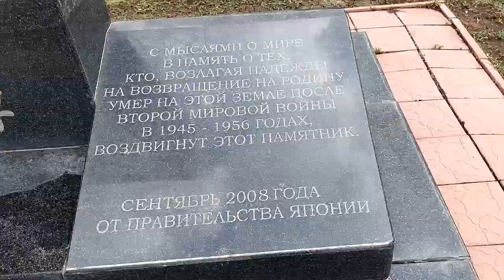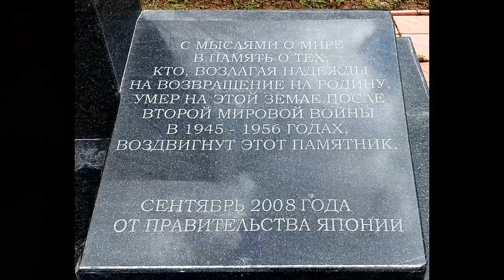Памятник японским военнопленным. Оренбург улица Монтажников Видео Виктор Поживин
Вторая мировая война трагически объединила разные страны и города. Японцы чтят своих прадедов и поэтому до сих пор продолжают искать захоронения своих соотечественников по всему миру. В ходе войны на территории Советского Союза оказалось около 600 тысяч японских военнопленных. Из них 60 тысяч так и остались в СССР.
 Так, например, в Оренбуржье после окончания войны содержались и работали японские военнопленные. Благодаря сохранившимся в архивах документам исследователи нашли 35 захоронений японцев на кладбище в поселке Ракитянка, который находится рядом с Медногорском. Останки этих японских военнопленных вывезены на родину в 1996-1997 годах и там перезахоронены, но остальные захоронения были утрачены.
В дань памяти японцам, умершим в Оренбурге было решено установить мемориал. Были налажены связи с Министерством здравоохранения Японии, и в октябре 2008 года в Оренбурге был установлен памятник «Японским военнопленным, интернированным на территории СССР». Он был установлен в сквере имени Гуськова, на пересечении улиц Промышленной и Монтажников. В марте 2009 года делегация из Японии посетила этот памятник.
13 марта 2009 года в рамках Дней Японии почетные гости Оренбургского государственного университета - министр культуры, заведующий информационным отделом Посольства Японии в РФ г-н Акира Имамура, востоковед Юрий Дворянчиков, а также преподаватель из Японии Рэна Китахама посетили памятник японцам, умершим в Оренбурге в 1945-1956 гг.
Памятник «Японским военнопленным, интернированным на территорию СССР», воздвигнут на средства японского правительства как дань памяти японских граждан, умерших в период интернирования на территории России.
Надпись на памятнике: «С мыслями о мире в память о тех, кто возлагая надежды на возвращение на родину умер на этой земле после Второй Мировой Войны в 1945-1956 годах».